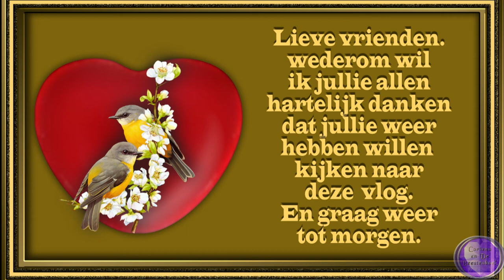ma 10 okt Claudia komt niet En Collecteren #1611